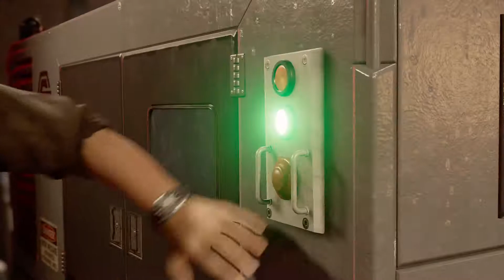Marvel's Spider-Man_20201216171201